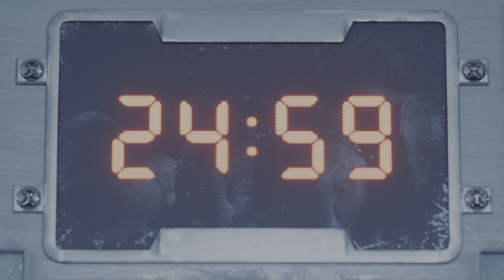FINAL FANTASY VII REMAKE INTERGRADE |4K HRR |Walkthrough Gameplay No Commentary[Jp dub/Eng sub] #7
Chapter 7 – A Trap is Sprung